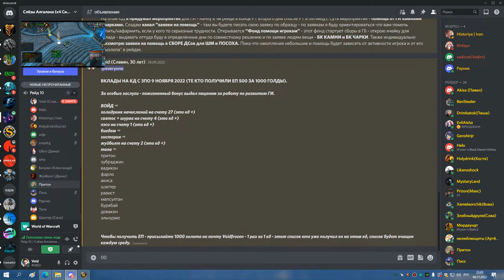3я часть ЦЛК 10 ГЕР БДК 06 11 22